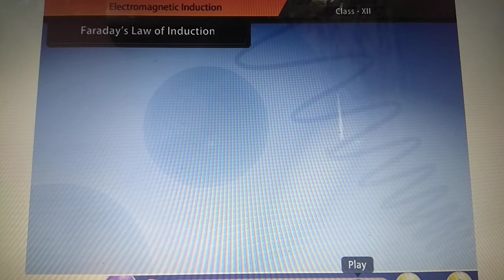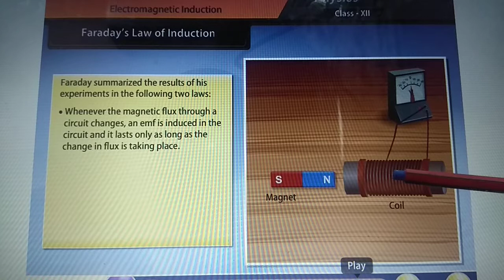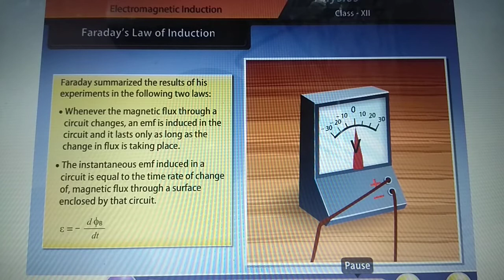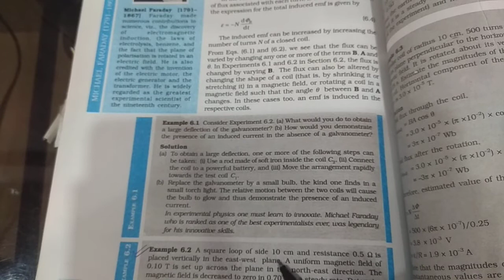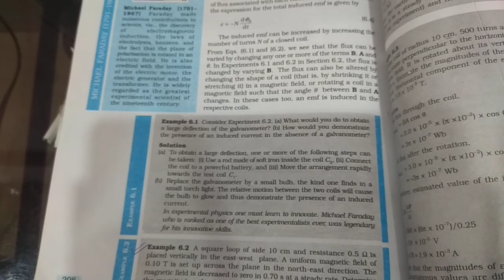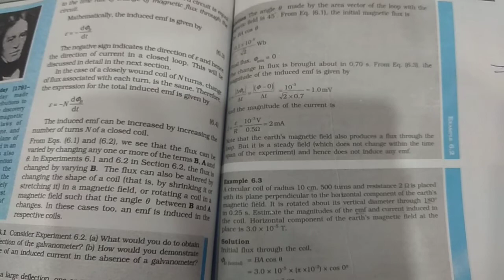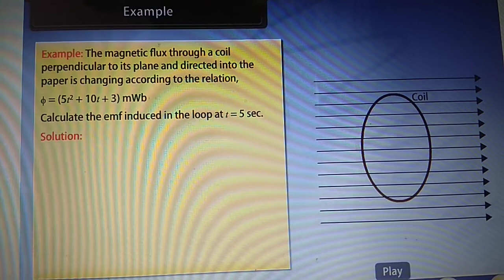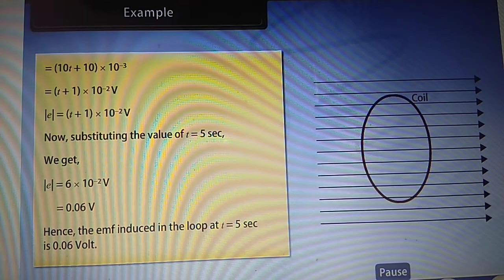Class XII,Physics,Ch 6 Electromagnetic Induction, Part 2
Faraday's law